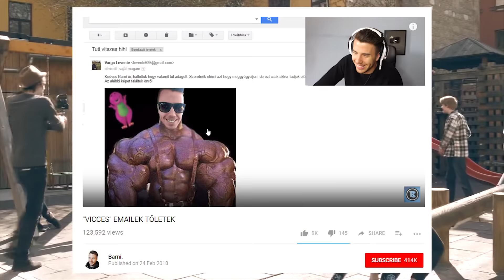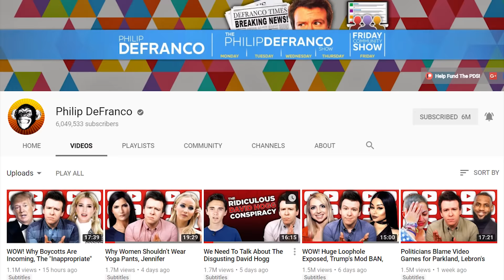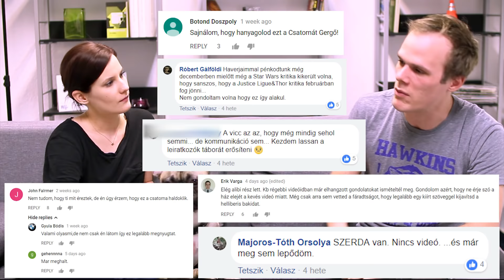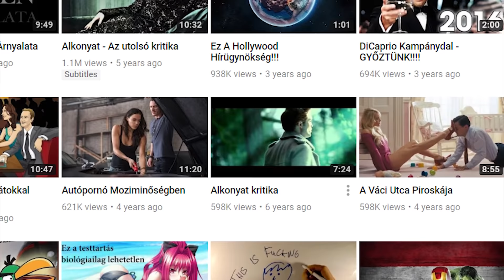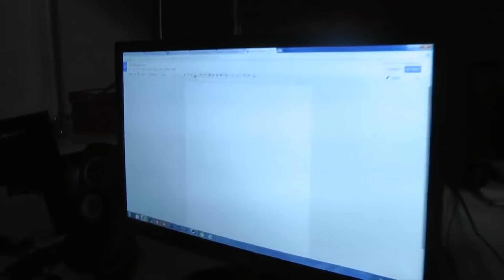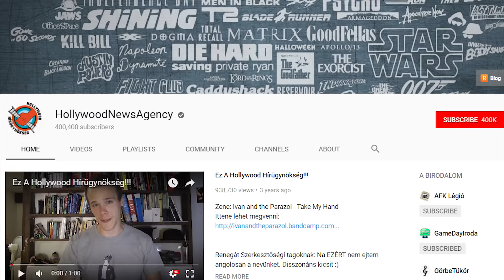Szirmai Gergő: Nem akarok a lelkemből clickbaitet csinálni | Zoom.hu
Interjúztunk Magyarország talán legismertebb youtuberével, a Hollywood Hírügynökséges Szirmai Gergővel. Beszélgettünk vele eltűnéséről, a nézőkkel való viszonyáról és a videókészítés mögött álló motivációkról.

Készítette: László Viktória